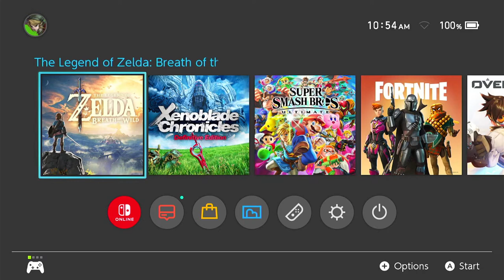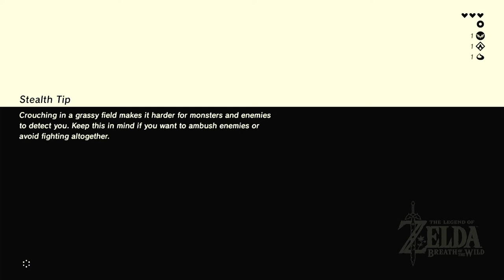Zelda Breath Of The Wild 35th Anniversary playthrough.With commentary part1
My first full playthough on Youtube hope you enjoy! All DLC-All Amiibo's-No game over
Amiibo cards link